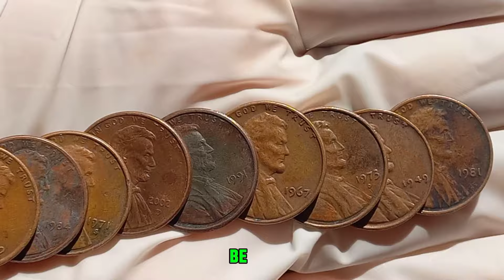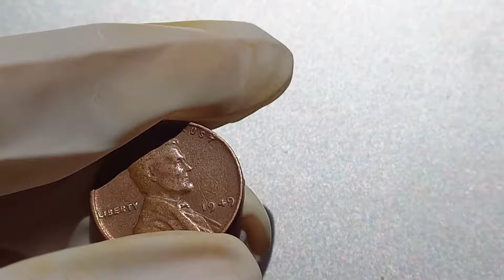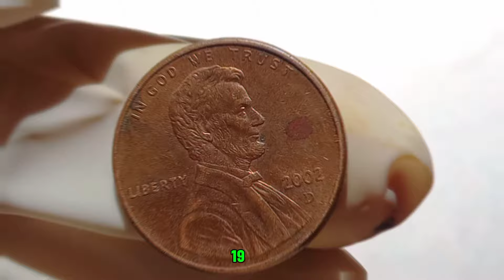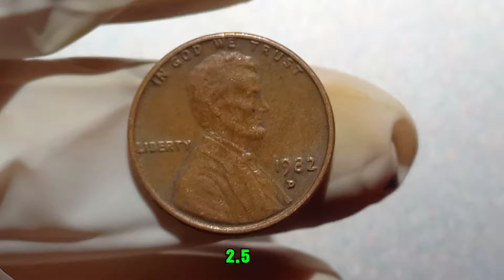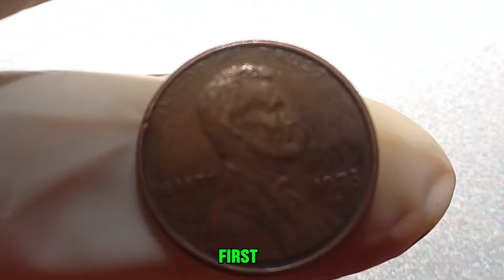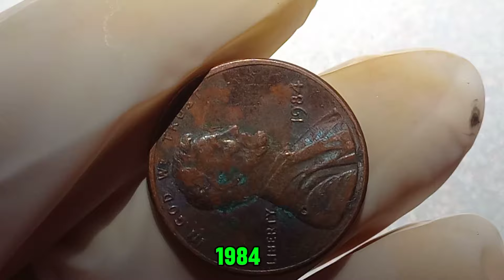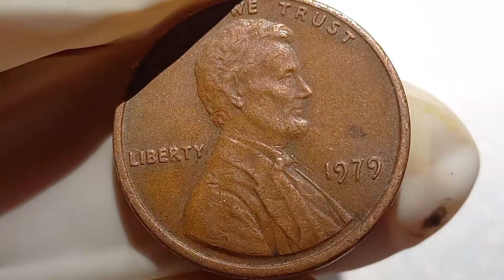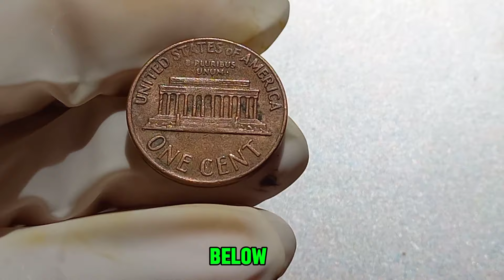10 RARE MOST EXPENSIVE PENNIES IN CIRCULATION - VALUABLE US PENNIES WORTH MONEY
10 RARE MOST EXPENSIVE PENNIES IN CIRCULATION - VALUABLE US PENNIES WORTH MONEY

In this video, we dive into the fascinating world of rare and valuable pennies that could be hiding in your pocket change! Discover the top 10 most expensive pennies still in circulation, each worth a significant amount of money. From rare minting errors to historic editions, these pennies are highly sought after by collectors and could fetch a small fortune. Learn how to identify these valuable coins, their unique features, and why they command such high prices. Don't miss this opportunity to find out if you have a hidden treasure in your coin jar!